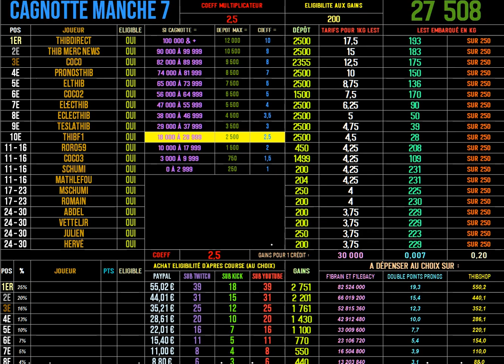CashFactor S2 : énorme cagnotte pour Hockenheim ce soir ! DEVENEZ ÉLIGIBLE !